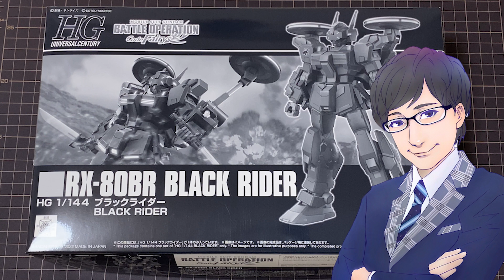【ペイルライダー】黙示録第三の騎士！ブラックライダーをレビュー！【試作3号機】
プレバン製作おじさんのガンプラレビュー動画！

今回は機動戦士ガンダムバトルオペレーションコードフェアリーより

『HG 1/144 ブラックライダー』を組みました！

ホワイトからちょっと間が空きましたがようやっと組めました！
ホワイトに比べてかなり綺麗にまとまってる感がありましたね。

※腰正面のパーツ付け忘れてましたw

ED曲
「Yuka Hiroki」様

GAKIOのTwitter⇩
＠GAKIOGUNDA